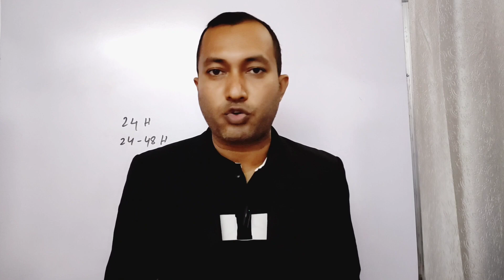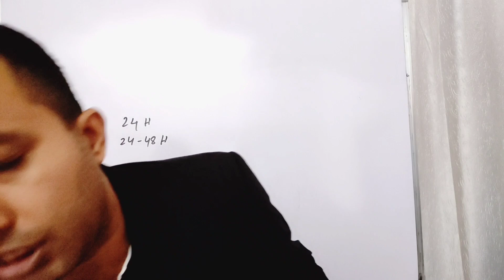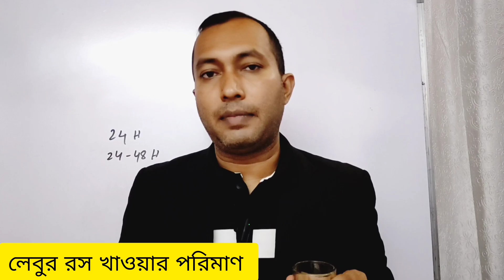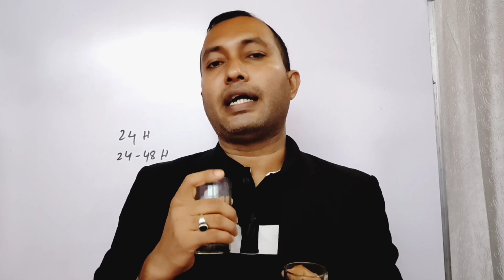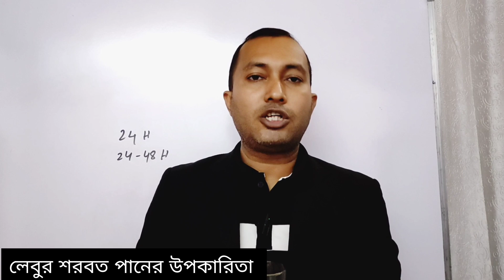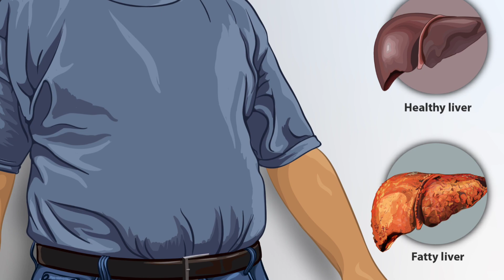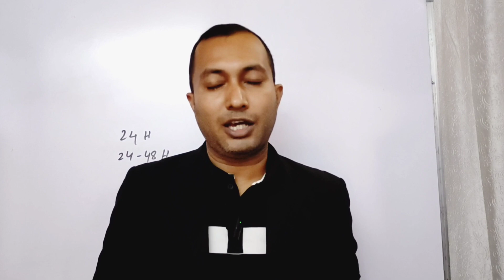খালি পেটে লেবুর রস পানের ৬টি উপকারিতা | পেটের চর্বি কমাতে লেবুর রস | খালি পেটে লেবুর রস খেলে কি হয়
খালি পেটে লেবুর রস খেলে কি হয়
খালি পেটে লেবুর রস পানের ৬টি উপকারিতা
পেটের চর্বি কমাতে লেবুর রস

খালি পেটে লেবুর রস খাওয়ার উপকারিতা
খালি পেটে লেবুর রস
সকালবেলা খালি পেটে লেবুর রস খেলে কি হয়
সকালবেলা খালি পেটে লেবুর রস খেলে কি উপকার হয়
খালি পেটে লেবুর রস খাওয়ার 6 টি উপকারিতা
lemon water weight loss
lemon water health benefits

India(North East)
Tripura (Agartala)